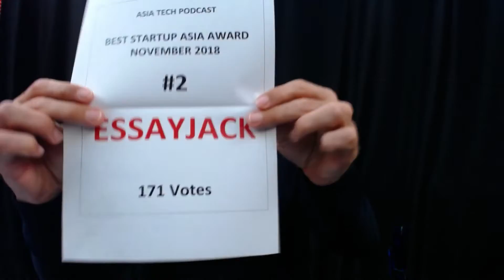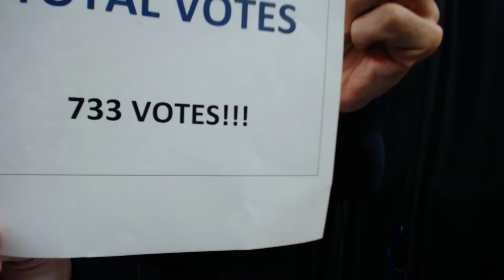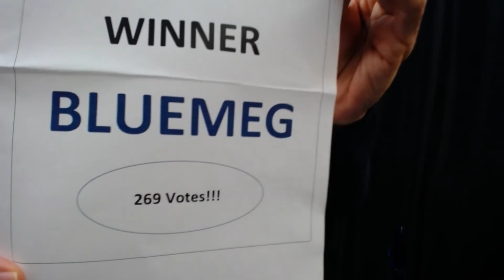The Best Startup Asia Award November 2018 | Pitchdeck Asia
*Note: If you are a Startup and want to tell your startup story on our Pitchdeck Asia show,

You can help these 3 amazing startups get discovered by liking this video.